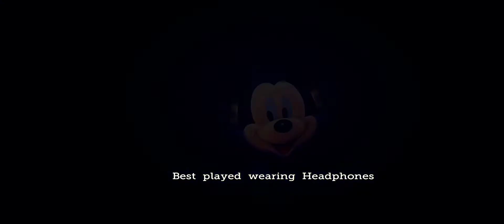CASTLE OF ILLUSION (ENGLISH) FULL HD VIDEO 1080 PART 1